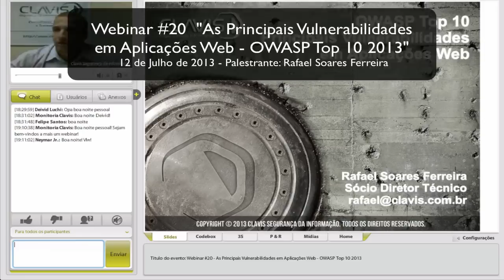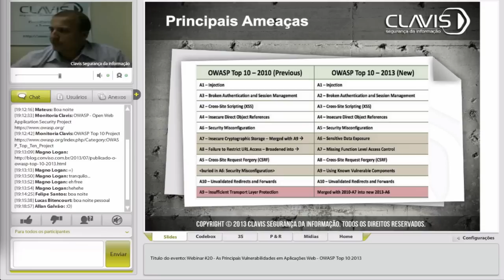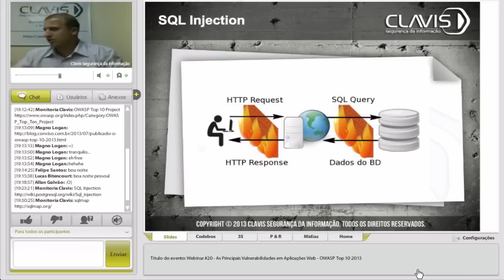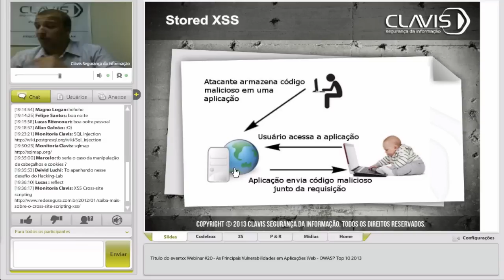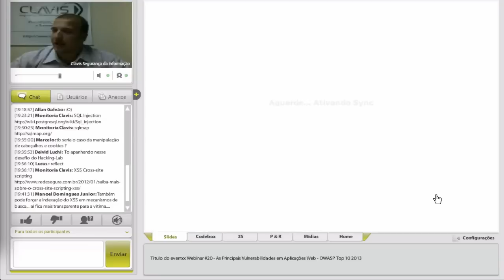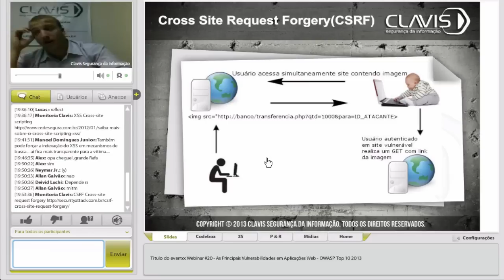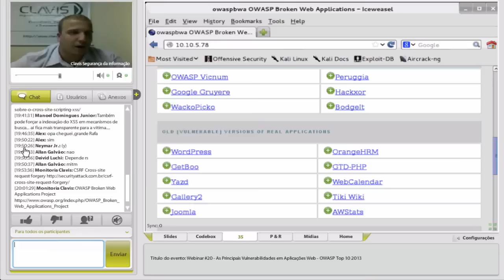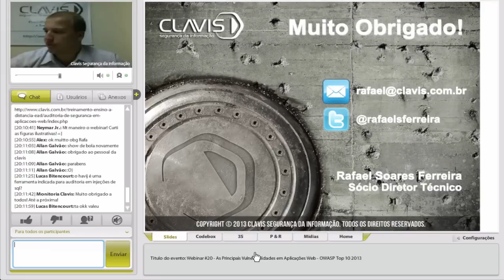[HD] Webinar #20 - As Principais Vulnerabilidades em Aplicações Web - OWASP Top 10 2013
Qual o objetivo deste novo webinar da Clavis Segurança da Informação?

No último dia 12 foi lançada a versão final do OWASP Top 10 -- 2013. O projeto OWASP Top 10 possui edições trienais e lista as falhas mais críticas encontradas em aplicações web, detalhando-as e sugerindo as correções necessárias. O objetivo do webinar é apresentar o que mudou nesses 3 últimos anos e quais pontos ainda continuam persistentemente vulneráveis no que tange aplicações web.